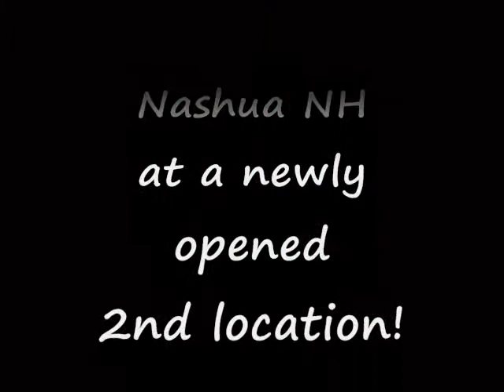Art With A Splash!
If you are looking for something fun to do with friends, and you can appreciate art - then Art With a Splash is the place for you!  Even if you have never painted before, or if you consider yourself creatively challenged; you'll be able to produce a beautiful painting with the easy step by step instructions from the artist teaching the class.  Bring your own wine and relax while listening to music and having fun in a world of color!